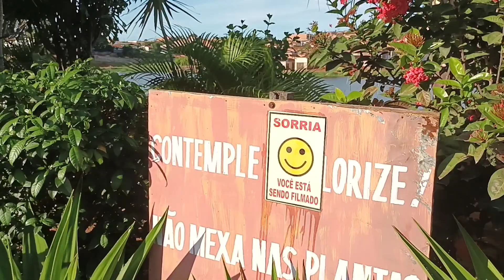A RUA DAS FLORES